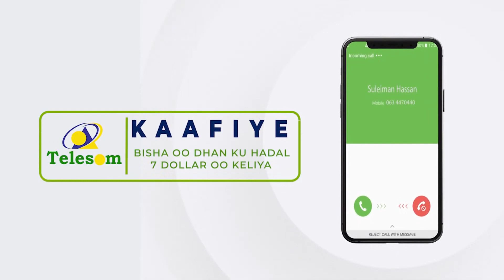Beesha Caalamka Oo Baaq Ka Soo Saaray Shirka Golaha Wada Tashiga